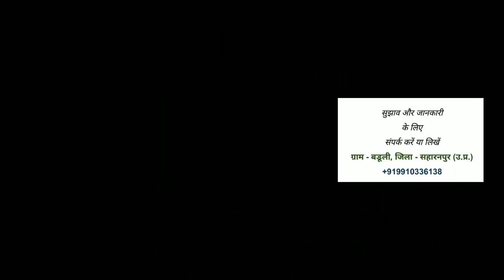52. निम्बू की खेती - भाग 2, निराई, गुड़ाई और खाद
हमने निम्बू के बीच मे सरसों की फसल लगाई थी जो कि बहुत ही अच्छी हुई परन्तु इसमे अधिक फल आने के कारण गिर गई थी जिससे निम्बू के कुछ छोटे पौधे टूट गए और कुछ सुख गए। इनमे निररै, गुड़ाई और खाद प्रबंधन हमने इस वीडियो में दिखाया है।